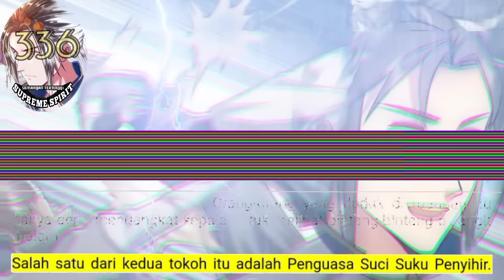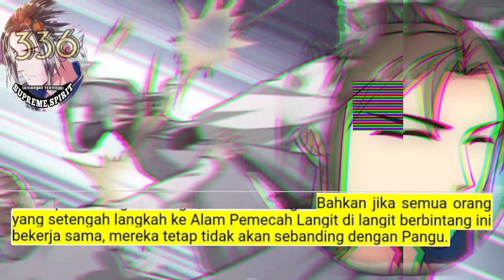Peleburan Semangat Tertinggi season 336